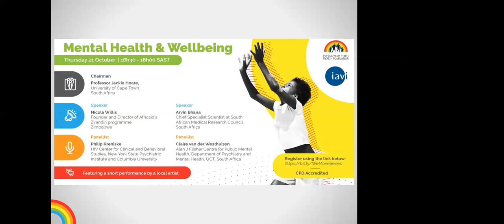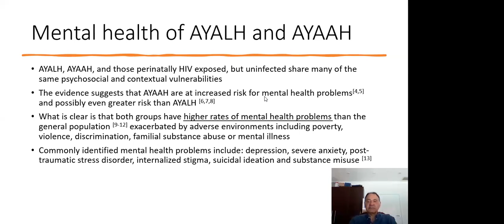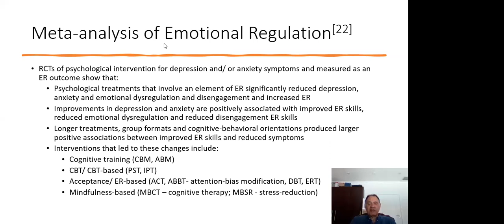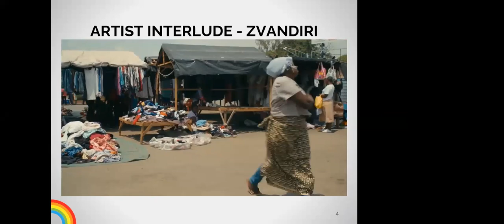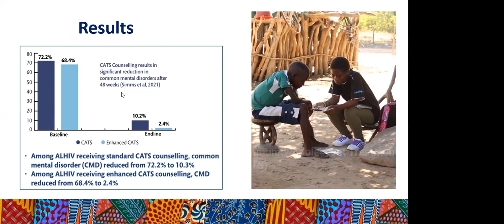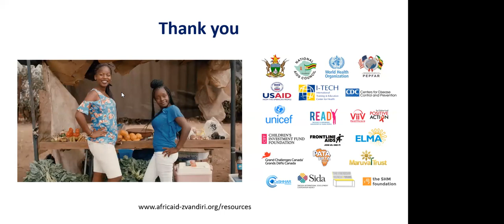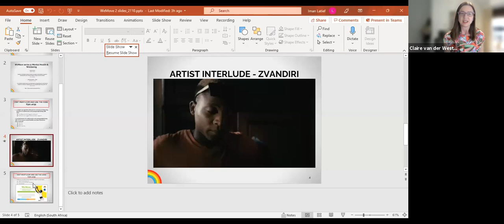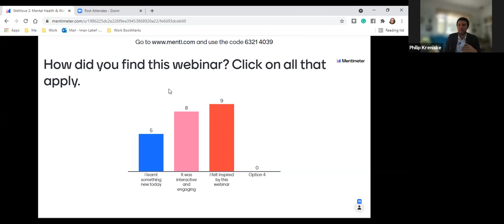WeMove webinar 2: Mental Health & Wellbeing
WeMove webinar 2: Mental Health & Wellbeing (21 October 2021)

The series ran for six months with a monthly edition and featured South African and international speakers on a wide selection of topics related to adolescent health. Each webinar also featured a short piece of entertainment from a young artist/performer during an intermission.

The theme for the first in this series was "Mental Health & Wellbeing"and featured:
- Nicola Willis (Founder & Director of Africaid's Zvandiri programme, Zimbabwe)
- Arvin Bhana (SAMRC)
- Panellists Philip Kreniske (HIV Center for Clinical and Behavioral
Studies, New York State Psychiatric Institute and Columbia University) and Claire Van Der Westhuizen (Alan J Flisher Centre for Public Mental Health, Department of Psychiatry and Mental Health, UCT)
- Artistic music video presentation from Zvandiri